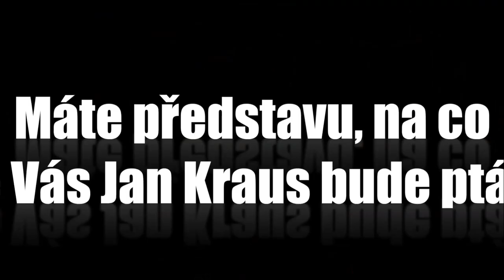Otázky - Jan Přeučil - Show Jana Krause 16. 5. 2014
Jan Přeučil, Jitka Sedláčková, Jiří Maria Sieber.

Datum a místo veřejného natáčení:  Divadlo Archa, Praha, středa 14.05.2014

V tomto dílu Show Jana Krause se představí herec a divadelní pedagog Jan Přeučil, herečka a lektorka rétoriky Jitka Sedláčková a herec, významný sběratel klystýrů, Jiří Maria Sieber.